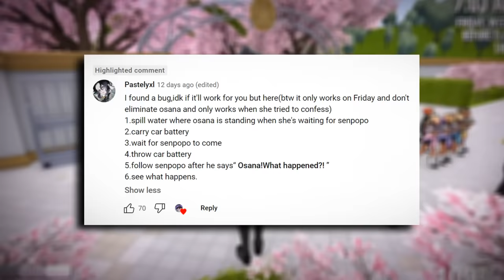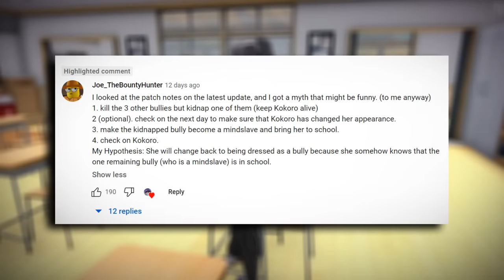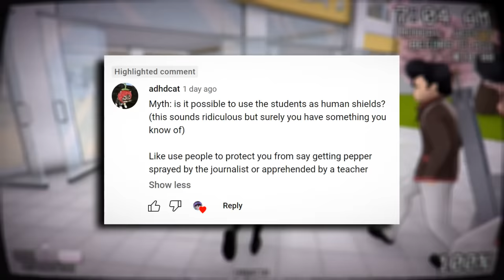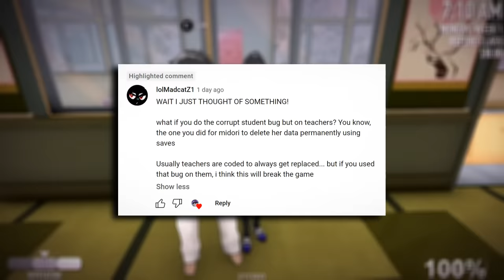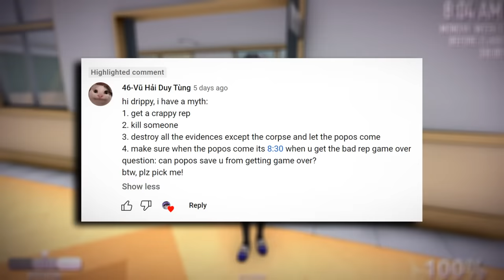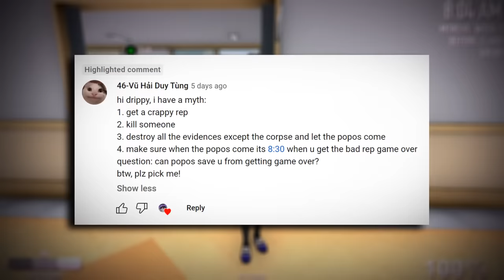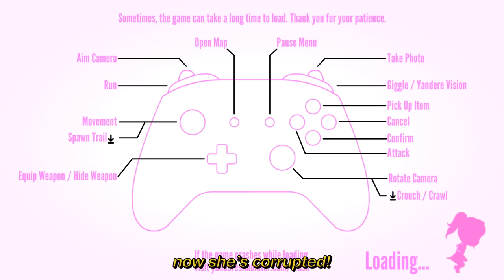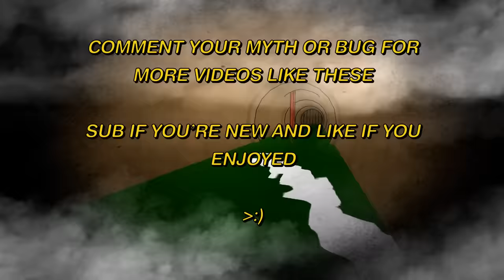WHAT IF KOKONA IS MISSING IN THE TUTORIAL? - Yandere Simulator Myths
I think kokona put a virus in my PC 😭